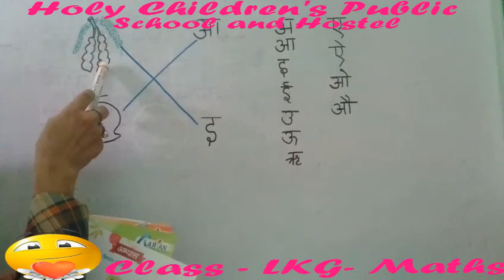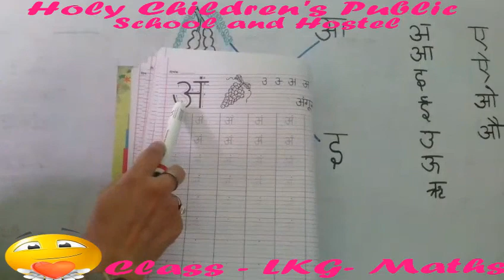NURSERY HINDI 2. 1